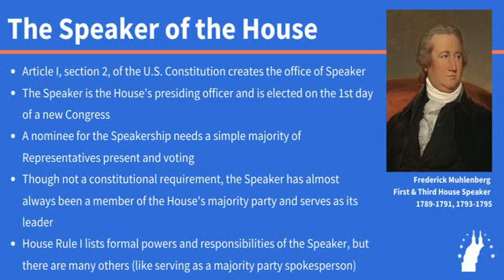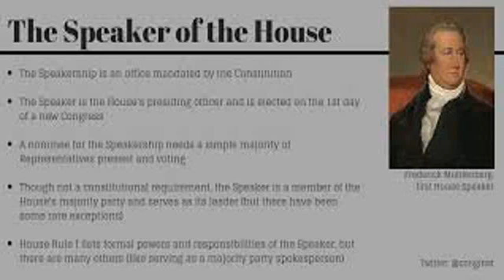Speaker of the United States House of Representatives